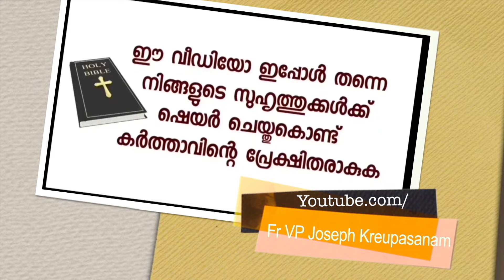അന്ന് സംശയത്തോടു കൂടിയാണ് ഞാൻ പ്രാർത്ഥിച്ചത്.ഇന്ന് എന്റെ സാക്ഷ്യങ്ങൾ കേൾക്കുമ്പോൾ നിങ്ങളും പറയും